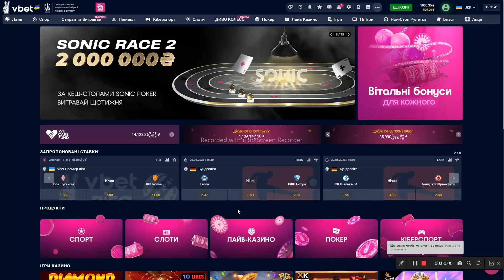I can't choose anything